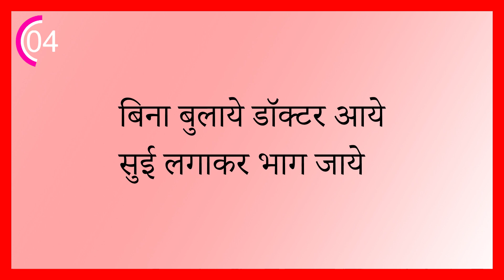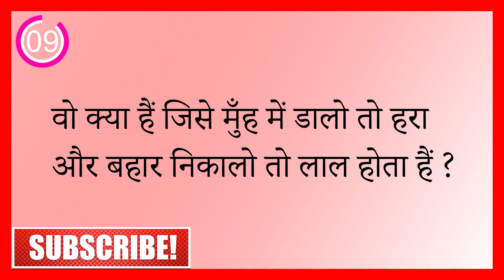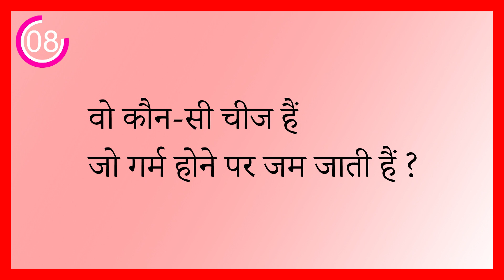new paheliyan | khatarnak paheliyan | मजेदार पहेलियाँ | Jasoosi paheliyan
7 Majedar aur Jasoosi paheliyan | Aap Konsa Rasta Chunege ?